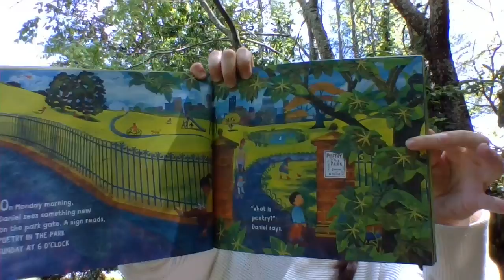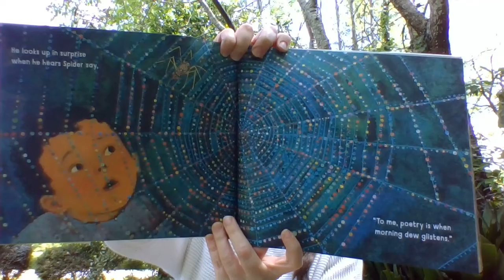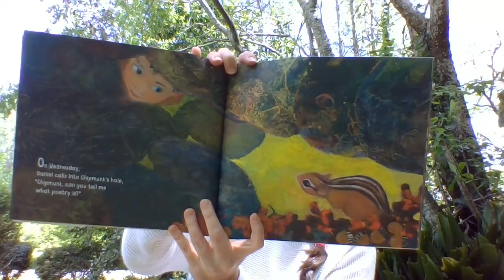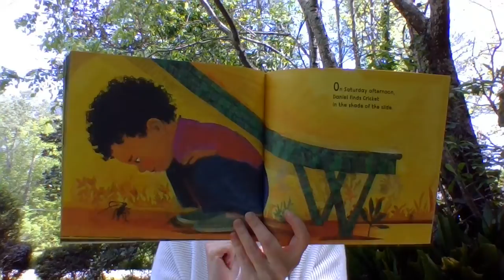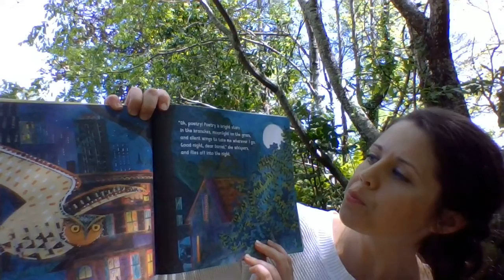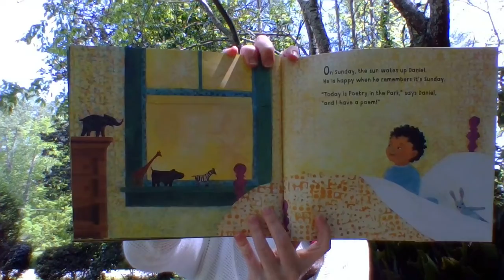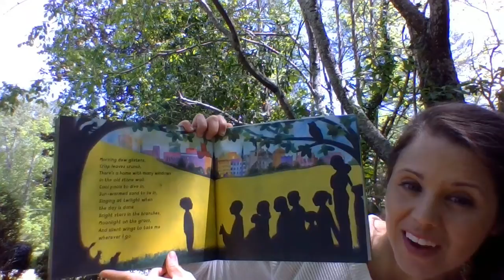Daniel Finds a Poem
Enjoy this book as Daniel tries to figure out exactly what is Poetry.